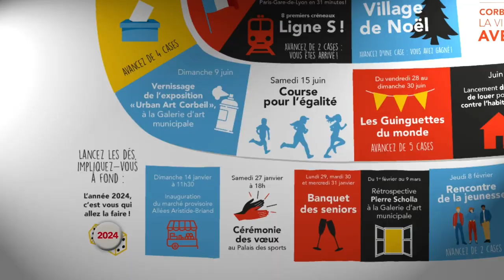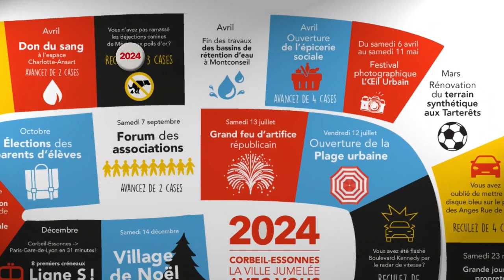Soirée des Voeux à la population de Corbeil-Essonnes du 27 janvier 2024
Vidéo de la soirée des Voeux à la population de Corbeil-Essonnes du 27 janvier 2024 avec le discours de Bruno Piriou, Maire de Corbeil-Essonnes et Bertrand Gaume, Préfet de l'Essonne au Palais des sports.

Le discours de Bruno Piriou, maire de Corbeil-Essonnes est à retrouver